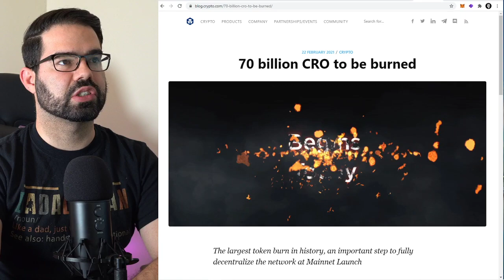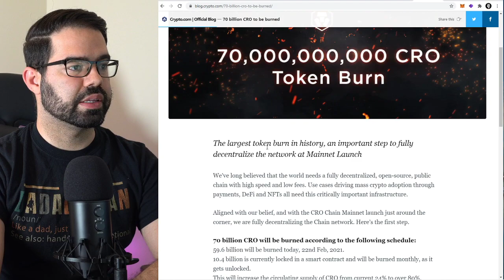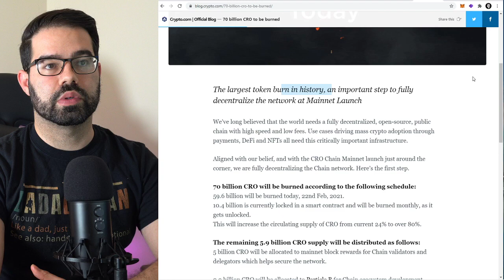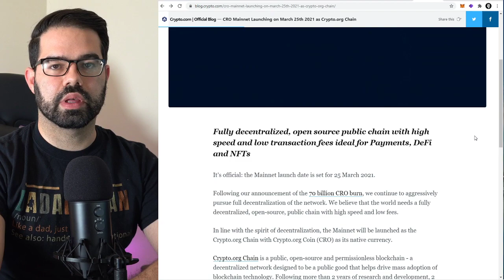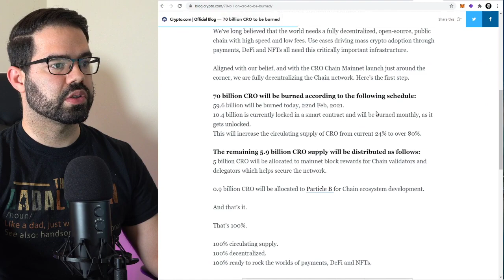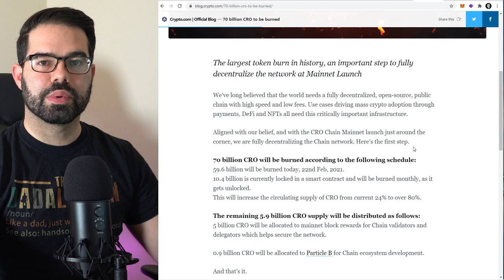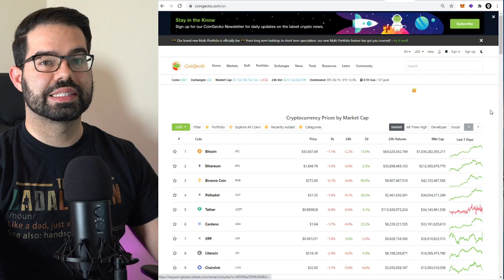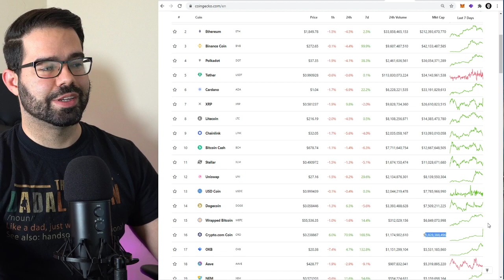Crypto.com CRO 70 Billion TOKEN BURN! MainNet Coming!